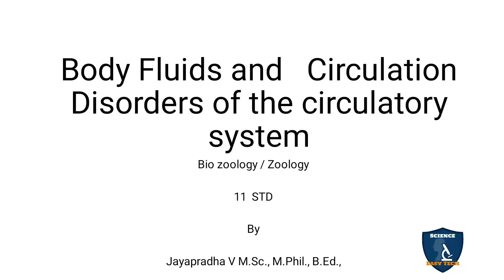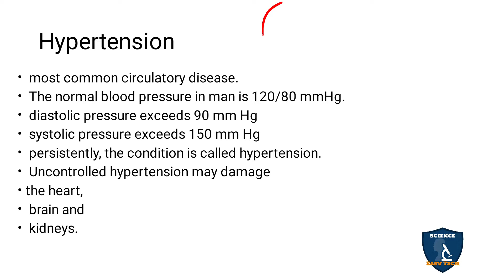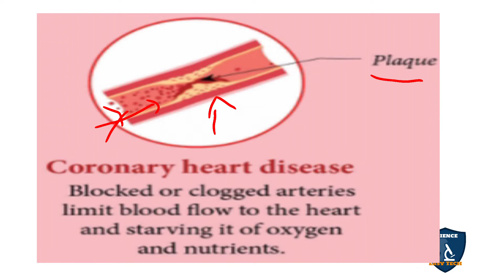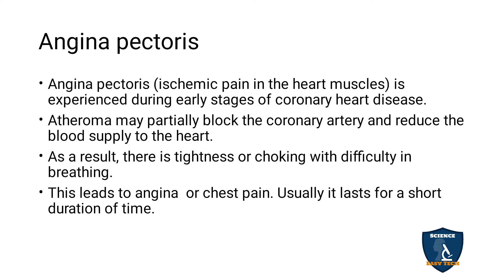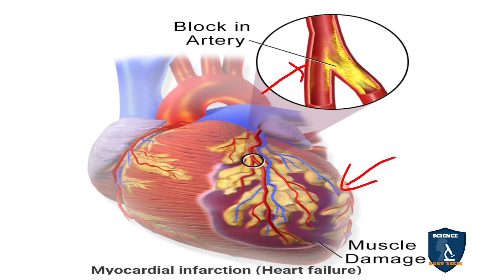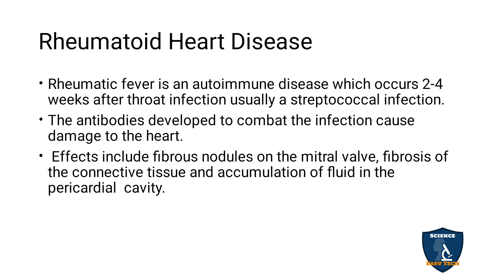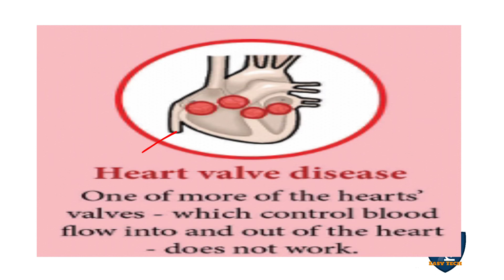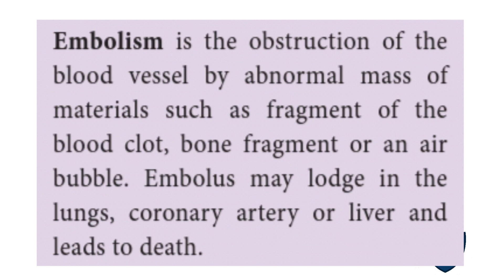Disorders of Circulatory System Tamil | Body Fluids and Circulation | Zoology | Class11 | TNSCERT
Disorders of Circulatory System  in Tamil | Body Fluids and Circulation | Zoology | 11 Class | Science Easy Tech
Subject: Biology- Zoology
Class: 11
Unit : 3
Chapter 7 : Body Fluids and Circulation
Syllabus: TNSCERT
Topic : Disorders of Circulatory System in Tamil
Hypertension
Coronary heart disease
Stroke
Angina pectoris
Myocardial infarction (Heart failure)
Rheumatoid Heart Disease